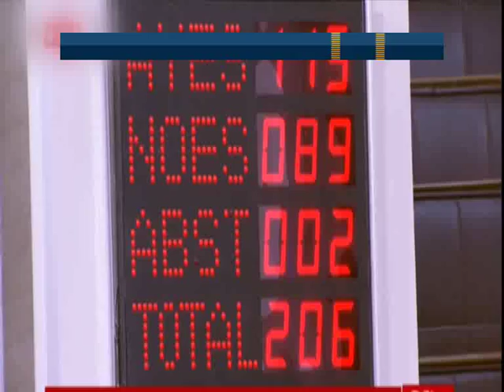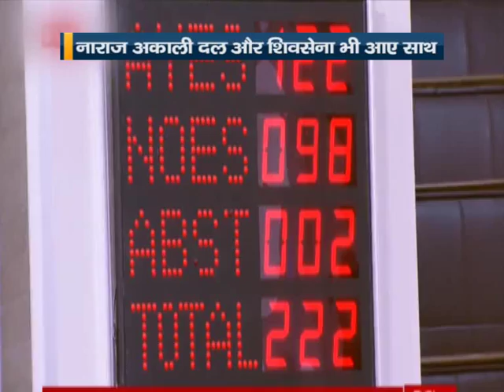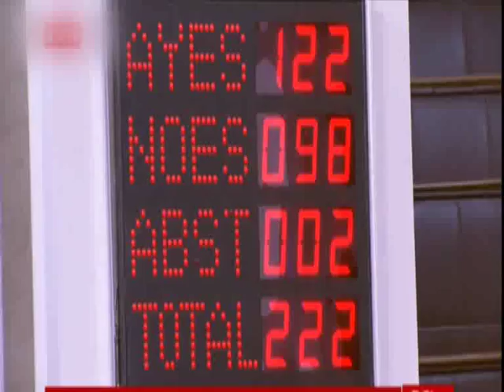News World Baat Mudde Ki गठबंधन पर गांठ With Rajesh Saxena